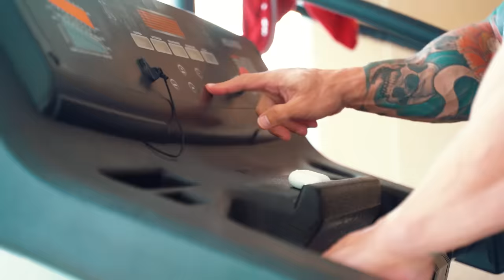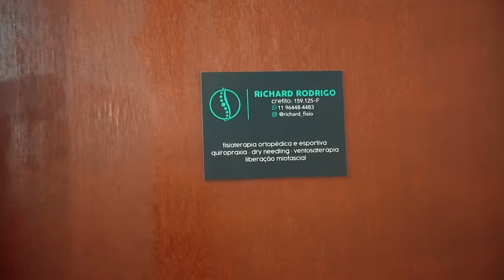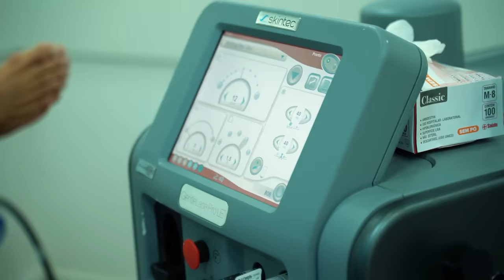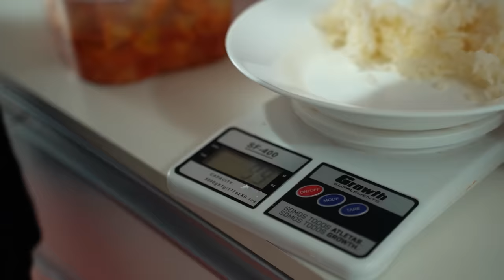24H COM FABIO GIGA - ROTINA DO GIGANTE RUMO ARNOLD OHIO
Acompanhamos Fabio Giga em sua rotina insana para o o Arnold Ohio.

Quer ver mais episódios  dessa saga ?